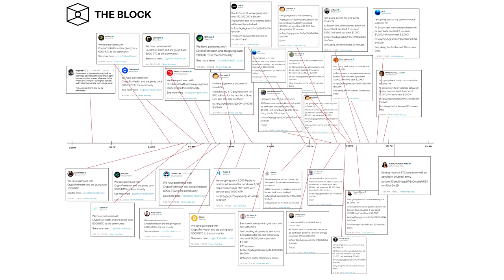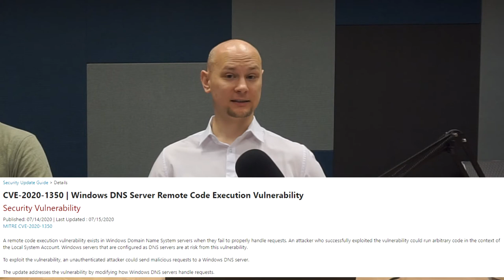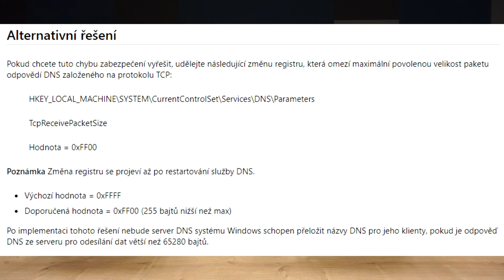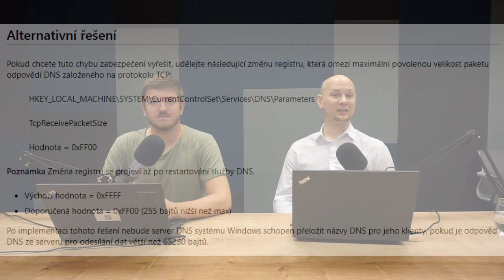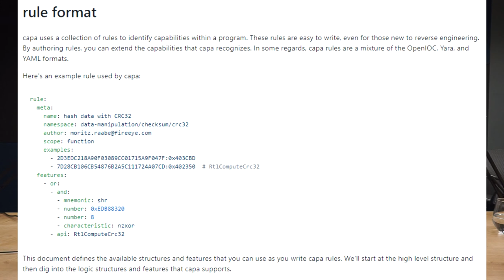ALEF SecurityCast Ep#16 - zásah do vývoje COVID-19 vakcín, největší Twitter hack v historii a SigRed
Skupina APT29 útočí na instituce zaměřené na vývoj vakcíny proti COVID-19, největší hack Twitter účtů v historii přinesl útočníkům desítky tisíc dolarů, zranitelnost SigRed a nový nástroj Capa.